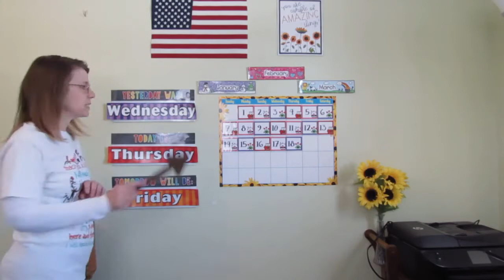Thursday, February 18, 2021 ~ Calendar and Weather ~ Ms. Jenn's Classroom